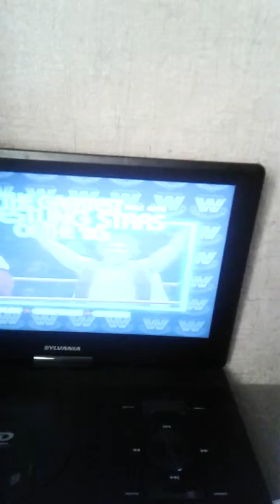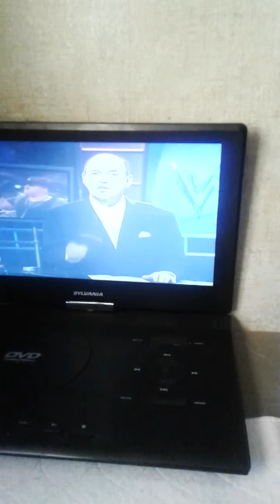Wwe video cool